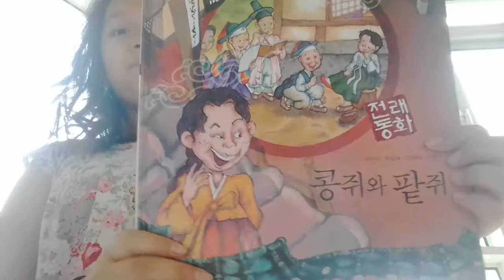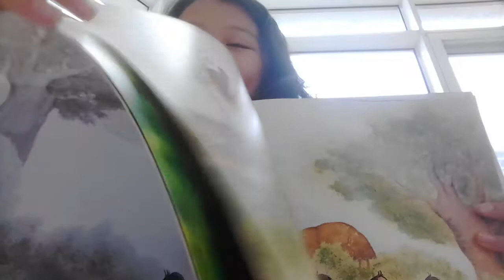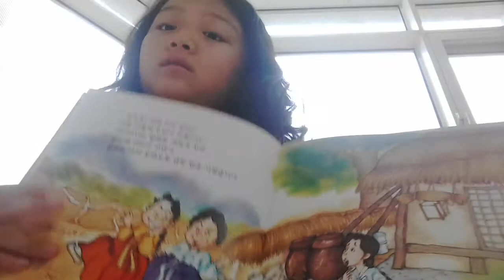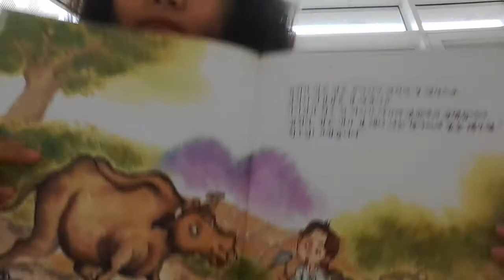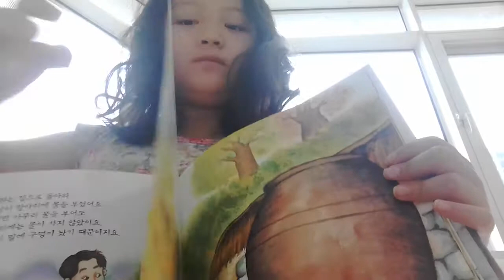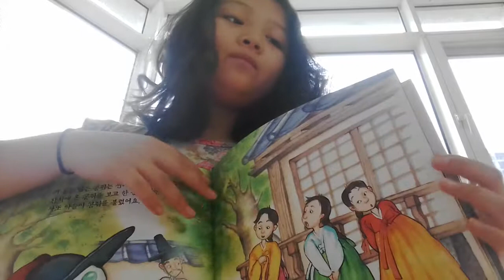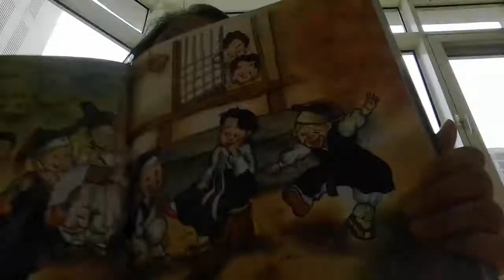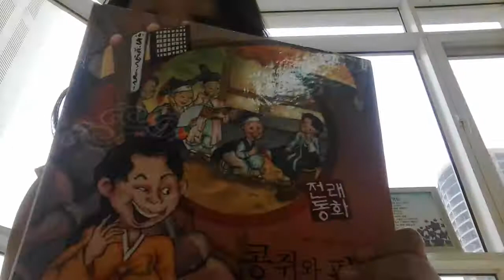‹Kids›Grace：전래동화 - 콩쥐와 팥쥐